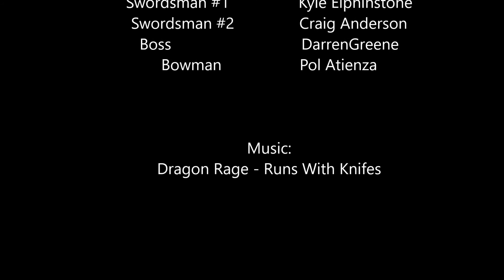Swordsman: The Masked Warrior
A Game Trailer for College